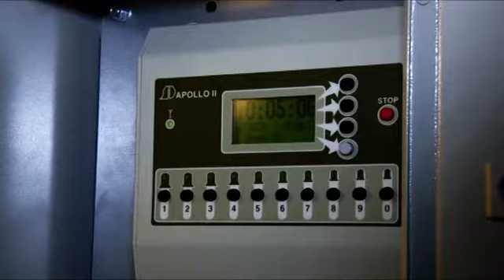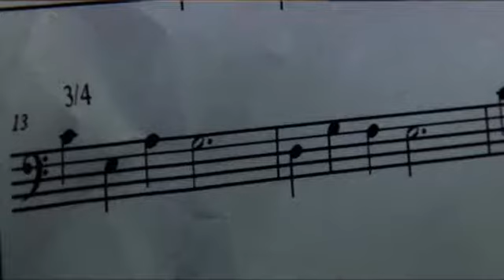Der Glöckner von Wiesbaden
Kantor Dr. Thomas Frank stellt den neuen Glockenschlag der Wiesbadener Marktkirche vor. Das niederländische Königspaar hatte ihn am 3. Juni eingeweiht.